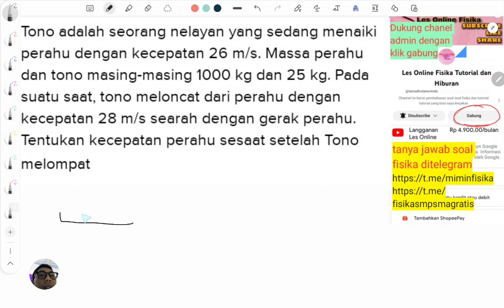menghitung kecepatan perahu sesaat setelah seorang nelayan melompat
Tono adalah seorang nelayan yang sedang menaiki perahu dengan kecepatan 26 m/s. Massa perahu dan tono masing-masing 1000 kg dan 25 kg.
Pada suatu saat, tono meloncat dari perahu dengan kecepatan 28 m/s searah dengan gerak perahu. Tentukan kecepatan perahu sesaat setelah Tono melompat​ ...